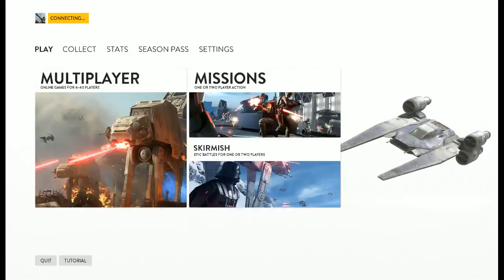live at the nm state fair gounds